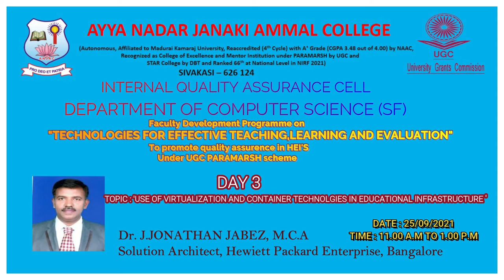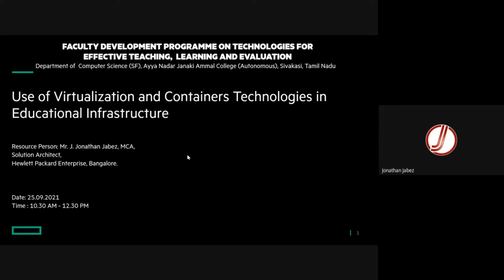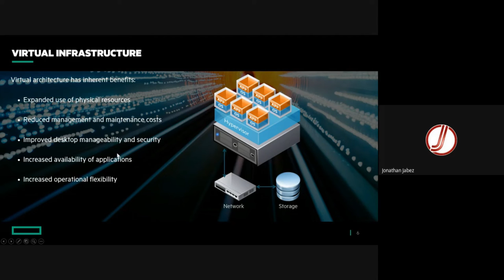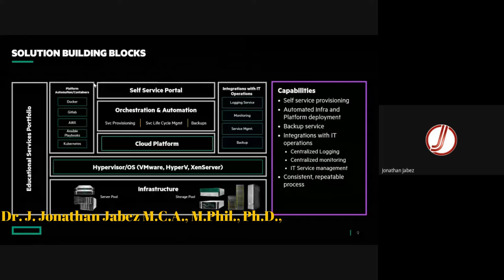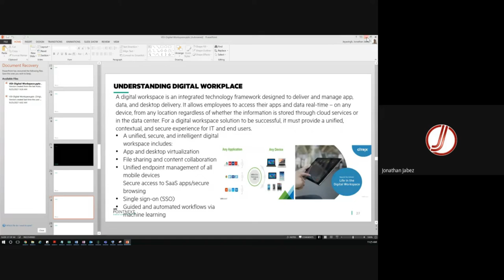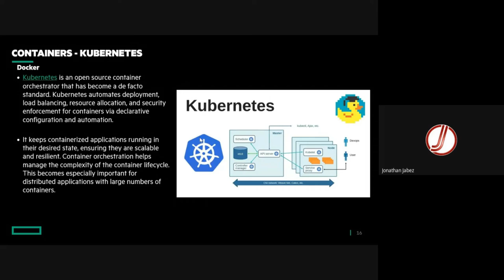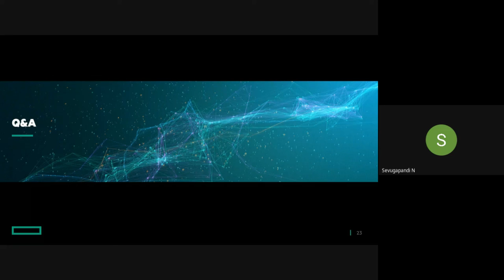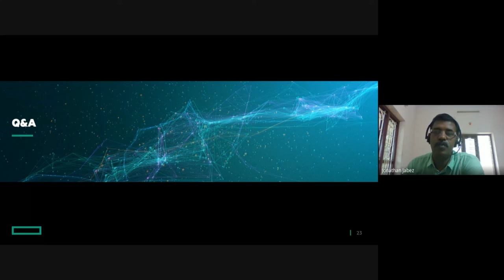DAY 3 | FDB ON USE OF VIRTUALIZATION AND CONTAINER TECHNLOGIES IN EDUCATIONAL INFRASTRUCTURE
IQUAC and Department of CS (SF) Organizes FDP to promote Quality Assurance IN HEI's Under UGC PARAMASH SCHEME